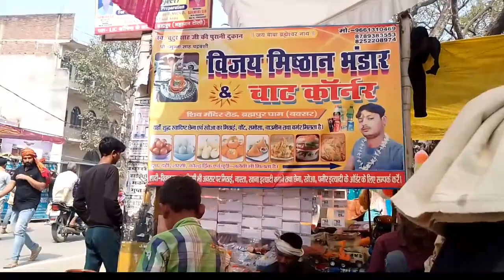Baba barmeswar nath brahampur